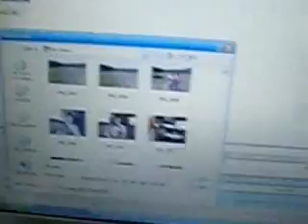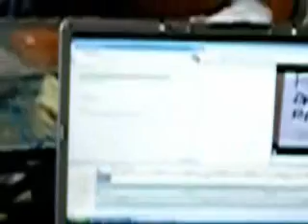Behind the Scenes of Bob's Insurance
This is a little delayed, but here it is, the behind the scenes look of Bob's Insurance